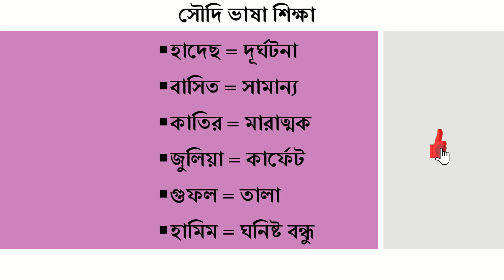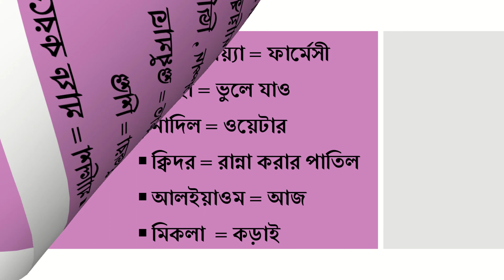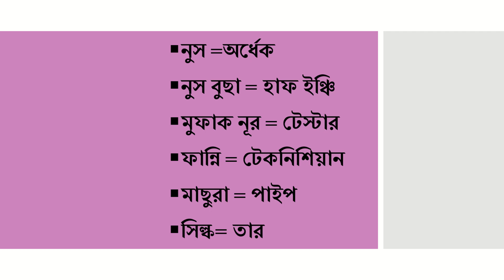অর্থ সহ ৩০০টি আরবি শব্দ | আরবি ভাষা শিক্ষা | সৌদি ভাষা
অর্থ সহ ৩০০টি আরবি শব্দ
@soniyaislam @BinMishal @ArabicTo Bangla @Bangla to arabic
আমাদের এই চ্যানেলে আপনি যা শিখতে পারবেন তাহলো.
আরবি_কথোপকথন
বাংলা ভাষা টু আরবি ভাষা
সৌদি ভাষা
সৌদি আঞ্চলিক ভাষা শিক্ষা
আরব দেশ গুলোর আরবি ভাষা
নিত্যদিনের দরকারী আরবি ভাষা শিক্ষা
শব্দ শিখুন আরবিতে বাক্য তৈরি করুন
Qatar language learning
arabic learning courses
arabic learning course in bangla
how to learn arabic language
dubai language words
arabic language classes online free
arabic speaking course online
arabic language learning online
arabic words
arabic conversation
bangla to arabic transilation
arbi bhasha
arabi language
saudi language
saudi arabia language
arbi shikha
arbi shikhi
dubai language
যারা মধ্যপ্রচ্যের আরব দেশ গুলোতে  বিভিন্ন কাজের  জন্য আছেন বা আসতে চান আর যারা এসেছেন, আরবি ভাষা তাদের জন্য খুবি জরুরী। আমরা সব সময় আরবি ভাষা শিক্ষা -মুলক ভিডিও আমাদের চ্যানেলে আপলোড দিয়ে থাকি। আশা করবো প্রিয় দর্শক চ্যানেলটিতে সাবস্ক্রাব করবেন, লাইক দিয়ে অনুপ্রানিত করবেন, ভালো লাগলে শেয়ার করবেন। আপনাদের জন্য বানানো প্রতিটি  ভিডিও থেকে আরবি ভাষা শিখে নিজেকে এগিয়ে নিয়ে যাবেন।